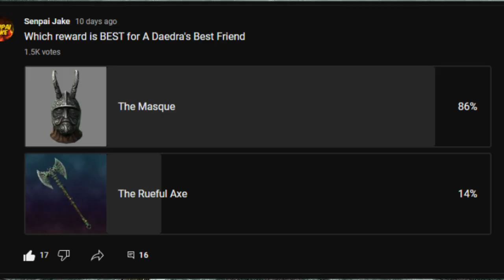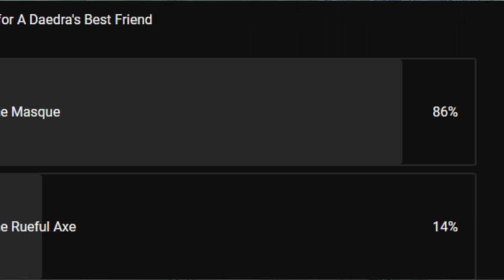YOU Chose WRONG!! A Daedra's Best Friend - Masque v. Axe!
In this video I am going to show you why your chose WRONG in the Daedric Quest "A Daedra's Best Friend". I hope you all enjoy!

Having a choice is always a great thing in a quest to make you pay attention and help facilitate a feeling of stakes in a quest!

-The Rueful Axe
-20-30 Points of Stamina Damage

- The Masque of Clavicus Vile
-Prices are 20% better
-+10 to Speechcraft
-5% + Magicka Regeneration

The difference in quality of enchants and the amount do enough to tell you which one to pick! However you have to take a gamble on the masque because you don't know what "reward" you will get if you give the axe back! (If it is the first time you are doing this quest)
This is an amazing quest lore wise and a great quest to listen to every bit of dialogue to grab all of the lore you can! I hope you all enjoy the video and I hope you all don't choose wrong!

I hope you all are enjoying the content as I try and make it better and better as we go! I hope you all notice the amount of time it takes to Edit these videos nowadays! I hope you all stick around and have a positive time in the community! Thank you once again for the support but above all else... Have a blessed day and thank you for you time!

"You keep him in perfect peace whose mind is stayed on you, because he trusts in you". Isaiah 26:3
As people we are vain and dumb... so I will make sure to explain! The YOU in this verse is God. This verse says that God keeps people in perfect peace this is referring to he peace that one comes to have after accepting Jesus Christ as Lord and Savior! Notice when your peace fails... What is your mind on in that moment or what has caused it to fail! The People who really love the Lord and trust in him will have PERFECT Peace!
Please read you Bible It is an amazing well of knowledge and understanding form the Creator of the Universe! Have a blessed day!